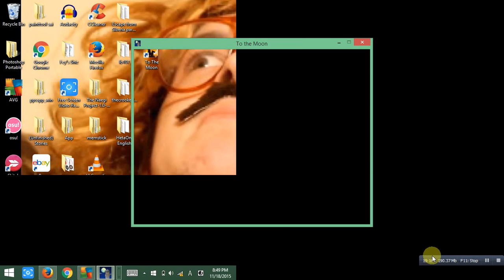Let's Play: To the Moon - Part 1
This was yet another game recommended to us! Sorry for the small window and lagginess... There really isn't much we can do about it orz
It was in full screen while we were playing it :/ But so much pretty music and scenery~